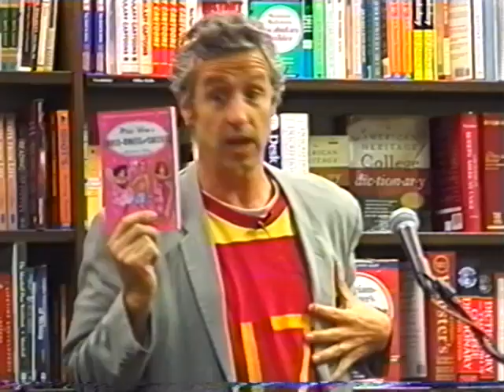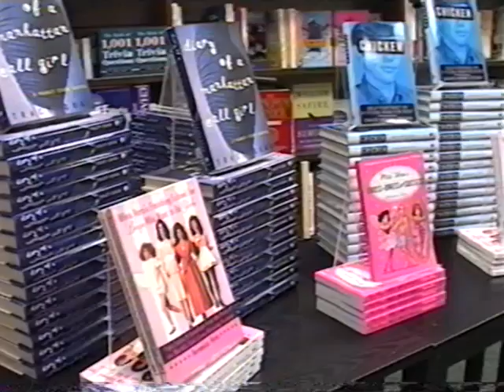At Miss Vera's Book Reading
Veronica Vera promotes her second book, Miss Vera's Crossdress for Success in NYC and Philadelphia.